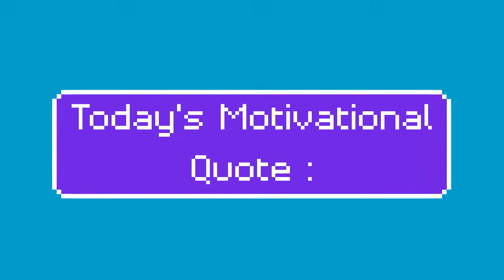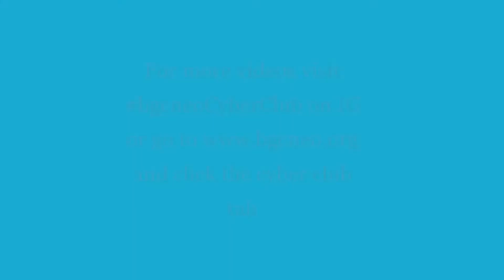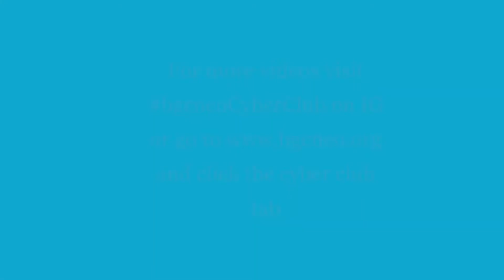Character and Citizenship: Motivational Quote: August 3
" If you can dream it, you can do it". Learn how to inspire your own dreams with motivation!